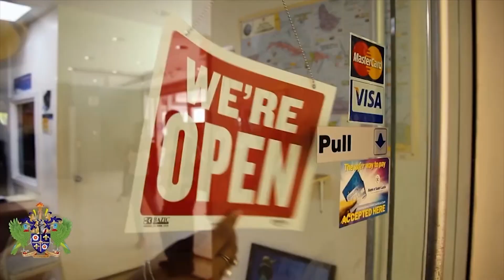Covid Cases Rise But Gov. Insists A Lockdown Is Not An Option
Commerce Minister Bradley Felix is defending his Government’s decision to hold off on shutting down the country’s borders in an effort to curb the spread of COVID-19, stating that the move will place  many citizens on the breadline. This as the debate on saving lives versus livelihoods continues.